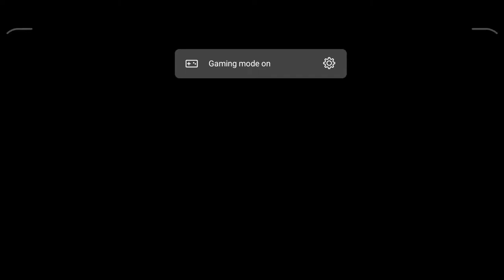Grayland | Gameplay - Level 1 | highlights | iPlayWin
In this video we’ll walk you through:
- Gameplay
- Strategies
- Highlights
- Missions
- Fail moments
- Challenges

Give Thumbs Up and write a comment to explore more games.

Keep Supporting!

Our channel is mainly for Gaming. We cover lots of cool stuff such as Android Games, PC Games and Shorts.